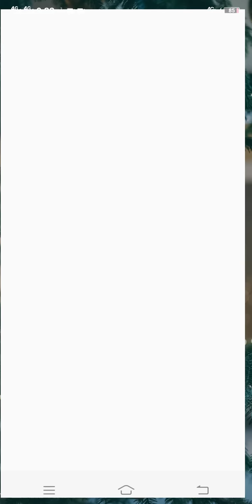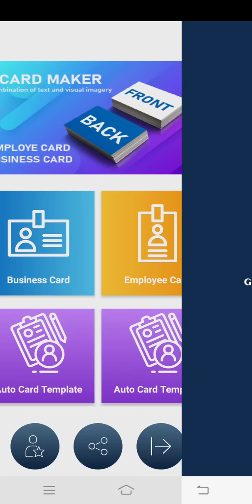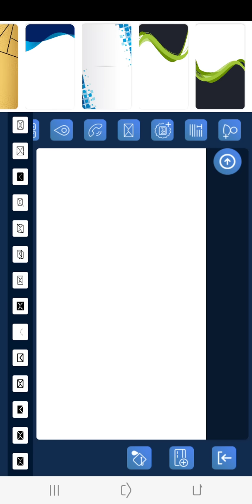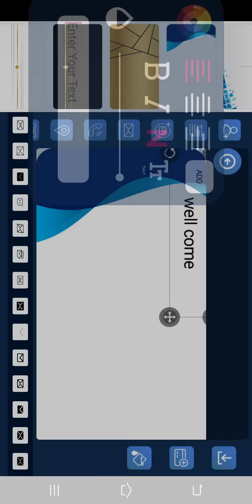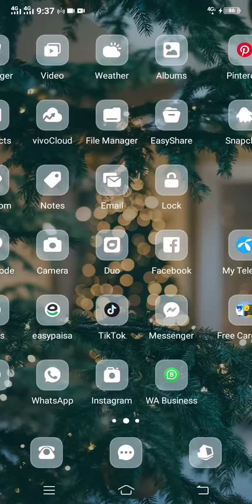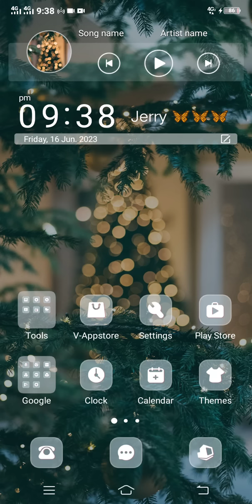How to Make card |√Best vedio for you*Mubeen tech